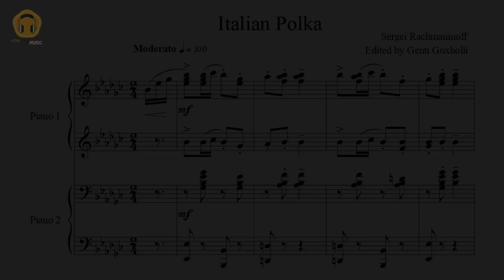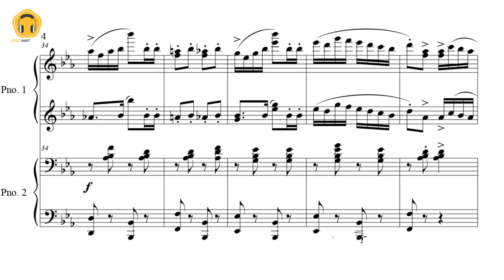Italian Polka by Sergei Rachmaninoff (Piano Duet/4 Hands/Sheets)